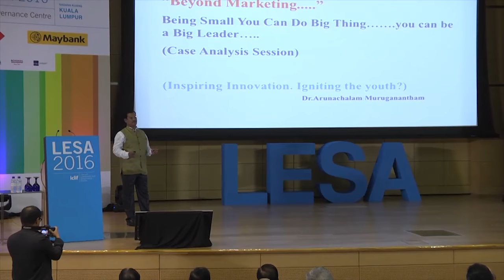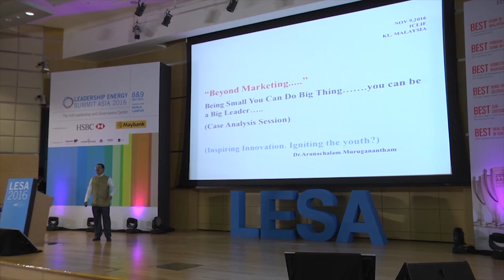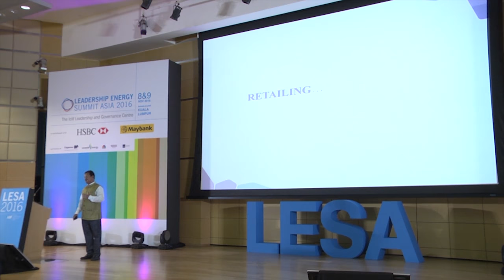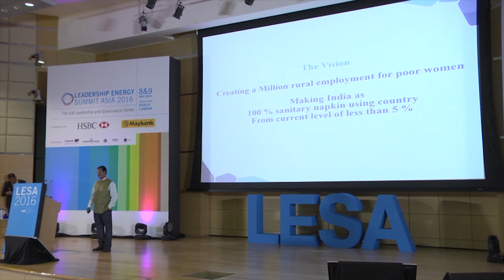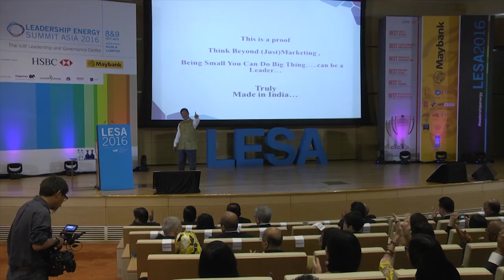Iclif Leadership Energy Awards 2016 Winner |Arunachalam Muruganantham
Once the object of ridicule, Arunachalam Muruganantham, or the Menstrual Man, as he was called in the award-wining documentary by Amit Virmani, is today hailed as a hero by the women of India. He is the creator of a low-cost sanitary pad making machine – which makes pads for 1/3 of the cost of commercial pads – and has helped generate widespread awareness on traditionally unhygienic menstruation practices in India. Despite offers by big corporations to commercialise his invention, he has refused and instead continues to offer them to self-help groups run by women. In 2014, this remarkable man, once ostracised for his ‘experiments’, was named one of TIME’s 100 most influential people.

Arunachalam Muruganantham was the winner of Iclif Leadership Energy Awards (ILEA) 2016 in Social Enterprise Owner/Founder Category.

Pay tribute to more Leadership Energy Champions like him by nominating them to ILEA.